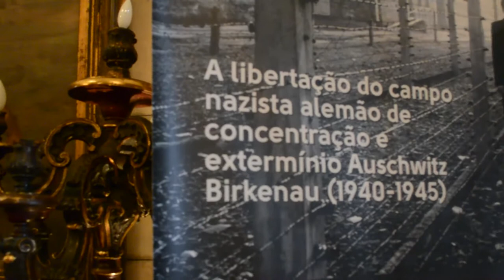Evento no Rio de Janeiro rende tributo às vítimas do Holocausto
O Dia Internacional em Memória das Vitimas do Holocausto, instituído em 2005 pela Assembleia Geral da ONU, tem como objetivo incentivar a sociedade civil a promover a memória do Holocausto para que as gerações futuras não repitam os erros do passado.

"É uma data que tem a tristeza de tudo o que aconteceu, mas tem um sentido de alegria por todos aqueles que sobreviveram. Essa cerimônia acontece em várias partes do ​​mundo. Serve para interpretar os sinais da realidade, para nos posicionar em relação ao futuro", disse o presidente da Confederação Israelita do Brasil (CONIB), Fernando Lottenberg.

Neste ano, o evento organizado pelo Centro de Informação das Nações Unidas para o Brasil (UNIC Rio), em parceira com a Confederação Israelita do Brasil e a Federação Israelita do Estado do Rio de Janeiro, teve como principal objetivo a homenagem aos 200 mil prisioneiros que, 70 anos atrás, conseguiram sobreviver às terríveis condições do campo de concentração nazista Auschwitz Birkenau.

"Depende de nós todos. Eu sinto que os nossos estudantes não estão bem informados. Isso é um perigo e por isso temos que educar e explicar que um precisa conhecer o outro", contou a sobrevivente Nanette Konig.

Imagem de arquivo: TV ONU